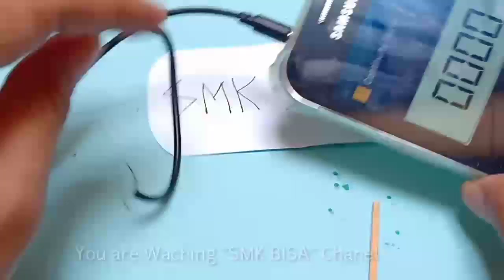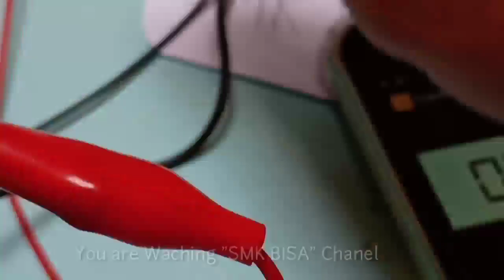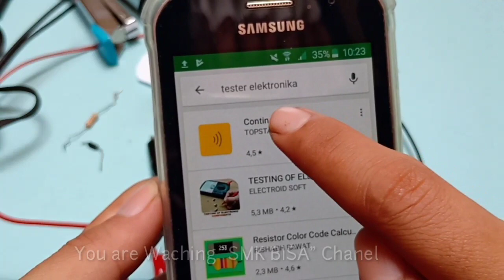Membuat alat cek komponen elektronika Menggunakan HP android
Alat contiunity tester berfungsi untuk mengecek kontinuitas komponen komponen elektronik seperti: resistor,dioda,Trafo, sambungan Kabel putus atau tidak.

PERHATIAN!!!.
Di larang menggunakan cara ini untuk menguji komponen yang masih ada arusnya.,
misal rangkaian elektronikanya masih terhubung dgn sumber listrik AC, DC atau batu baterai.
PASTIKAN KOMPOnen yang mau di ukur sudah non listrik. jika mau mengukur rangkaian yang ada Elkonya, pastikan elkonya sudah di hilangkan arus listriknya dengan cara di kosletkan terlebih dulu.

Semoga bermanfaat video ini.

lihat juga:
cara membuat solder 5v  pakai cesan hp